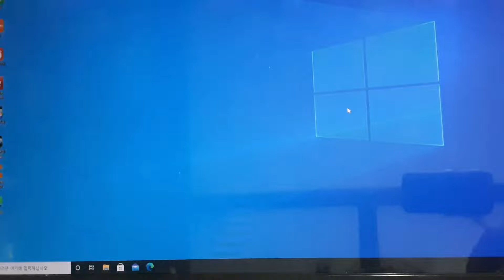모니터가 깜박거릴때 해결책 the way to solve monitor flickering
모니터가 깜박 거릴 때
LG 정품 중국산은 2만원 이상이고  출장비 포함하면 4-5만원 정도 될 것으로 추정됩니다.
다리 품을 좀 팔면    호환 국산 adapter  제품은 2만원  이하에서 구매 가능합니다.

국산은 크기가 더 크고
중국산은 크기가 작습니다.

Try to change brand adapter or compatible adapter  when your computer monitor is flickering appeared in the above video in the beginning.